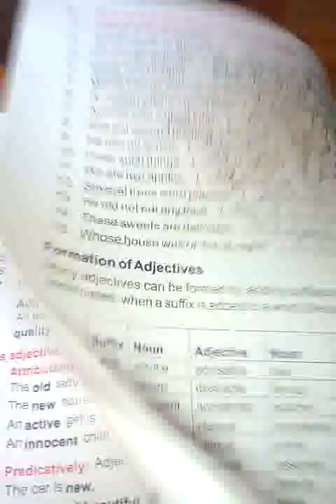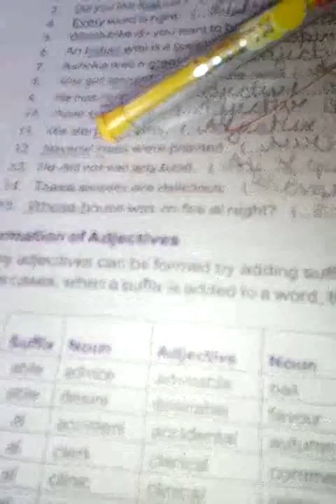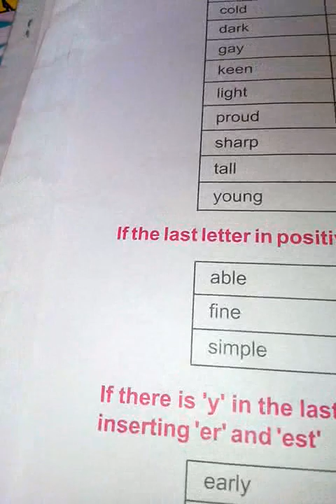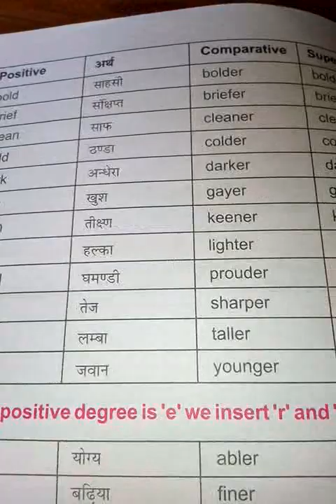Class 7English Grammar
Book exercise of Adjectives